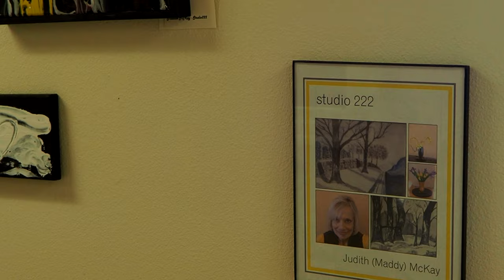Judith "Maddy" McKay Featured AAFC Consignment Artist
Academy Art & Frame Company (AAFC) is a custom conservation art framing shop and art gallery. We carry the largest selection of frame moulding samples in southern Colorado and we showcase the work of approximately 200 local and regional artists.

Our Featured Consignment Artist videos are an opportunity for us to promote the works of these artists in a new and unique way. Our goal for the gallery is to promote local artists and give all skill level artists from emerging, to student, to professionals a local space to show their work. We encourage artists of any age and skill level.

Featured here is the work of Judith McKay. Judith "plays" in painting, currently working with acrylics, and allows the painting to reveal itself as she goes. She is also a photographer and is the host of a local podcast "Voices and Views".

Academy Art & Frame Co
7560 N. Academy Blvd
Colorado Springs, Co 80920